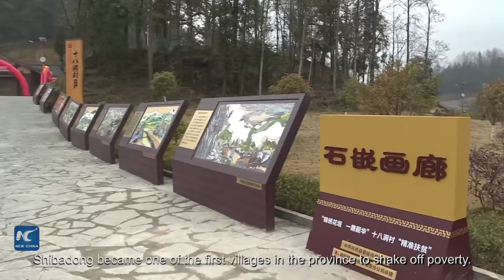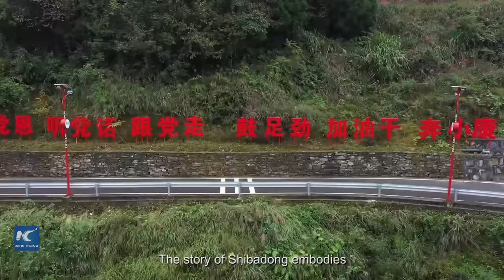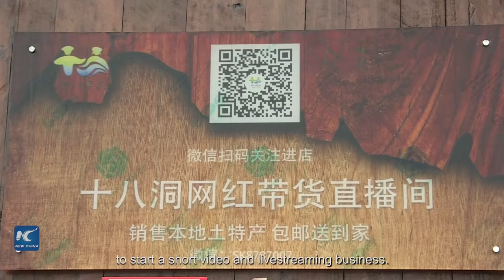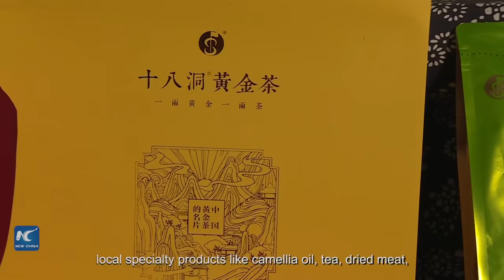Xi and the transformation of a mountain village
How has a mountainous village in China's hinterland increased its annual per capita net income twelvefold in eight years? Check out our story on Shibadong Village, an epitome of how impoverished areas in China shake off poverty & march toward rural revitalization